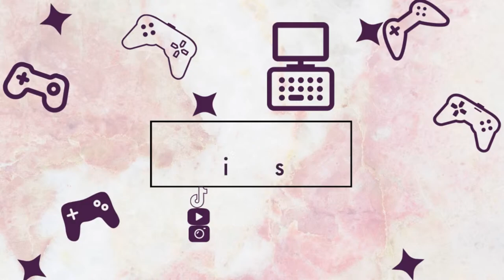Broomstick 101 Hogwarts Legacy Full Playthrough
Join me as I finally join the wizarding world at Hogwarts School of Witch Carft and Wizardy. We have now attended Charms, Potions, and Broomstick lessons. Now it is time to head to Hogsmeade and get our very first broomstick!! Come enjoy the wonderfully magical world that is Hogwarts Legacy with Squealer D. You won't be disappointed!